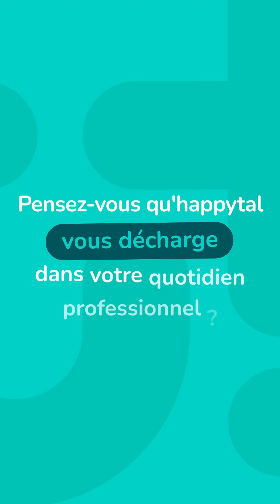Témoignage client Happytal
Un médecin, endocrinologue, nous parle d’Happytal, filiale de La Poste.

Retrouvez toutes les actualités La Poste Solutions Business sur LinkedIn et Twitter